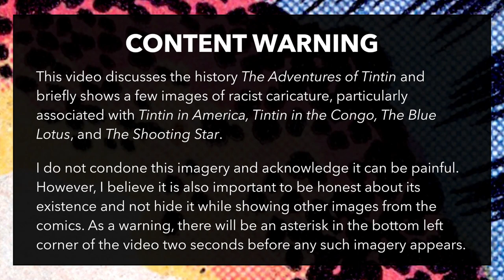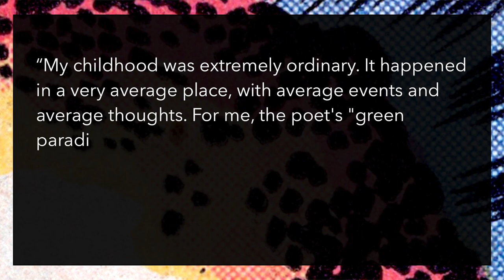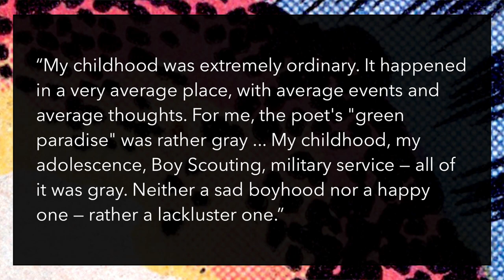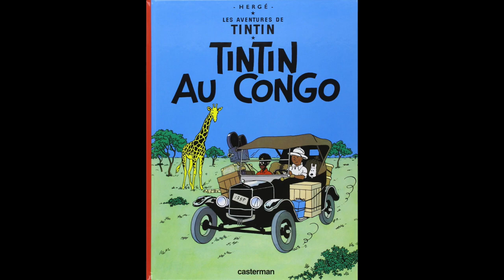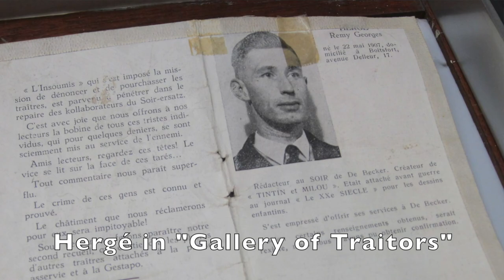HERGÉ and TINTIN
This week, in COMICS CRASH COURSE - EPISODE #46: "Hergé and Tintin", we talk about one of the most influential figures in BD--Hergé, and his creation, Tintin. That means there's some serious controversy to address, too.